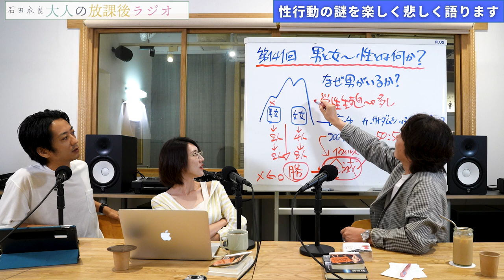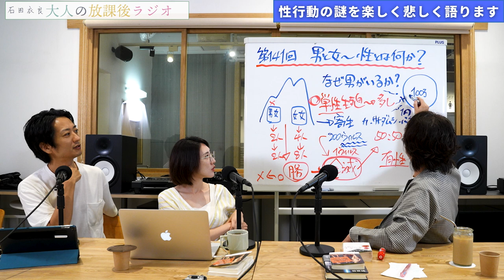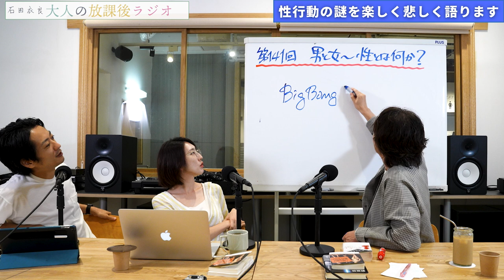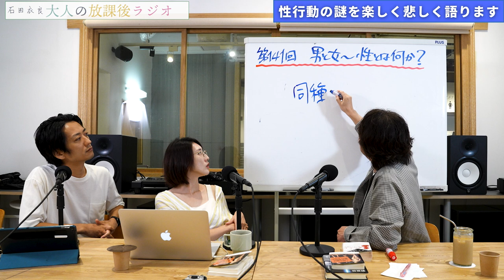［第141回｜前編］性行動の謎を楽しく悲しく語ります〜オスはツライよ〜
人にとってセックスとはなにか

なぜオスがいるのか
最新の研究から性の不思議をレポート！

動物のメスもダンスがうまいオスを選ぶって知ってた？
性行動の謎を楽しく悲しく語ります

オスはツライよ・・・. 衣良

▼番組内で取り上げた書籍
『人間の性はなぜ奇妙に進化したのか』（ジャレド・ダイアモンド／草思社）
『赤の女王　性とヒトの進化』（マット・リドレー／早川書房）

▶︎お便り
お便り「オトラジの皆様の言葉に励まされました」

▶︎ご質問
ご質問①「センスや感性を活かして活躍する方法を教えてください！（23歳女性）」

新刊『ペットショップ無惨池袋ウエストゲートパークⅩⅧ』（文藝春秋）
文庫『獣たちのコロシアム池袋ウエストゲートパークⅩⅥ』(文藝春秋）

▶︎『池袋ウエストゲートパーク（IWGP）』シリーズ

ジャレド・ダイアモンド

84年に成蹊大学を卒業後、広告制作会社勤務を経て、フリーのコピーライターとして活躍。97年「池袋ウエストゲートパーク」でオール読物推理小説新人賞を受賞し作家デビュー。2003年「4TEEN フォーティーン」で直木賞を受賞。06年「眠れぬ真珠」で島清恋愛文学賞、
13年「北斗、ある殺人者の回心」で中央公論文芸賞を受賞。『アキハバラ＠DEEP』『美丘』など著書多数。最新刊『獣たちのコロシアム 池袋ウエストゲートパークXⅥ』（文藝春秋）。

【目次】
00:00 OP
00:15 スタート
23:17 お便り「オトラジの皆様の言葉に励まされました」
24:28 ご質問①「センスや感性を活かして活躍する方法を教えてください！（23歳女性）」
27:29 後編もお楽しみに
28:00 おまけ映像